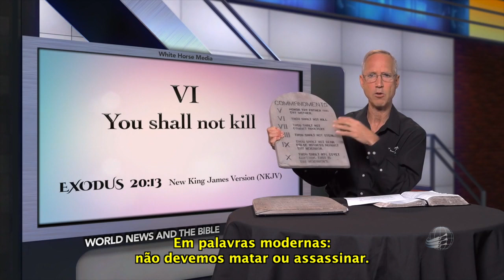Notícias Mundiais e a Bíblia: Racismo gera morte de policiais em Dallas-EUA - com Steve Wohlberg